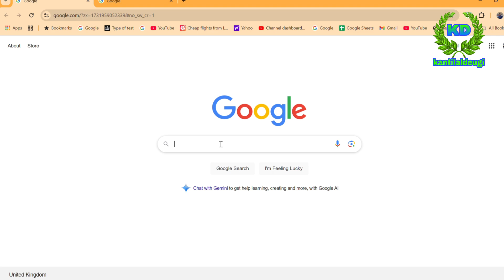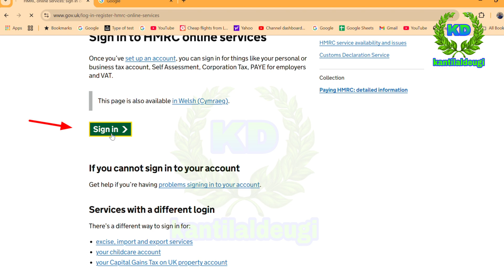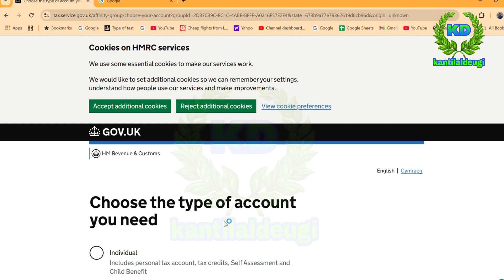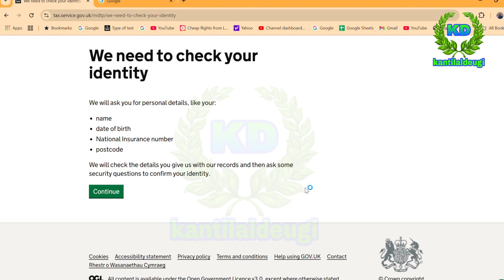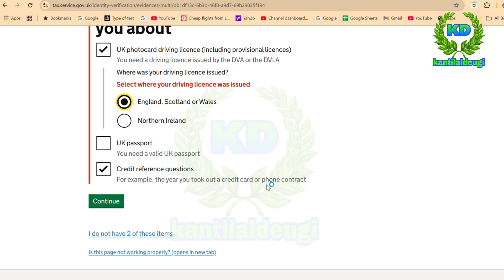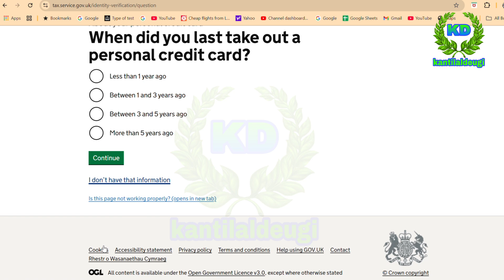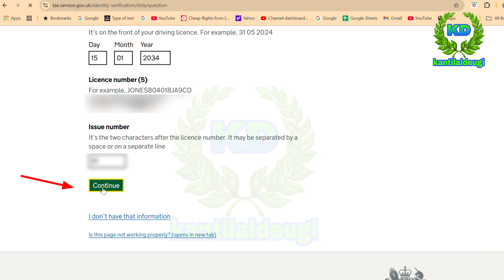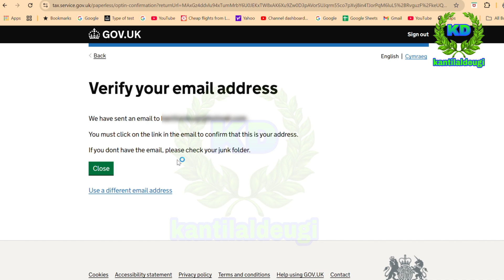HMRC - Personal Tax Account UK Creation | Government Gateway ID | How To Create hmrc Account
A detailed guide that will help you create tax account uk for hmrc and self assessment. In this video you can learn the complete process of creating personal tax account and business tax account. All the steps of ID verification on government gateway are shown step by step. 🔑

HMRC - Personal Tax Account UK Creation / How To Create a UK Government Gateway ID / How to create hmrc account/On Provisional Licence

How To Create A Personal Tax Account With Government Gateway | International Students
How To Create a UK Government Gateway ID ? | Setup a HMRC Personal Tax Account | How to create hmrc account

00:00 01:24 How to create hmrc online account
01:25 08:28 Setup a HMRC Personal Tax Account
08:29 08:44 Cards

My YouTube Channel search Traffic source Keywords-
how to opt out nest pension, how to stop nest pension, bob transaction password forgot, how to pay council tax online uk, umesh patel daman, umesh patel daman live, nest pension uk, skanda vale temple wales uk, how to stop pension in uk, umesh patel daman news, how to cancel pension in uk, bob forgot transaction password, vijudi na video, nest pension uk opt out, wales mahakali temple uk, diu news, how to reset bob transaction password, kantilaldeugi, @kantilaldeugi,

How to make hmrc account,
How to use hmrc app,
How to claim hmrc tax refund,
How to get hmrc tax check code,
How to change hmrc address,
How to pay hmrc tax online,
How to contact hmrc,
Personal tax account hmrc,
Personal tax account,
Personal tax account sign in or set up,

Channels that your audience watches:-
DIU NEWS DIU,
Gir Ni Vaat News,
 janmanch daman,
JET NEWS DAMAN,
wakeupnews daman,
YES DIU SAMACHAR,
Umesh Babubhai Patel,
Silvassa News Line,
A9 INDIA CHANNEL,
DNH news line
Digital Udaan
Sankalp News
Daman News
DAMAN FLASH
Gyanful ocean